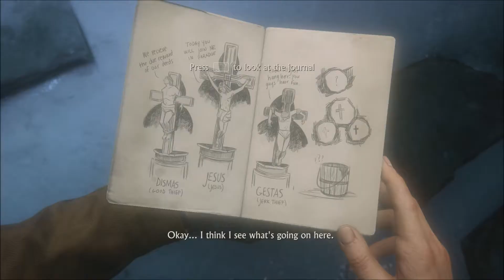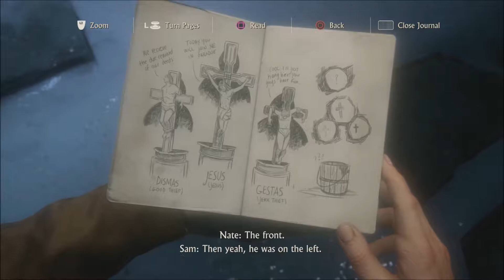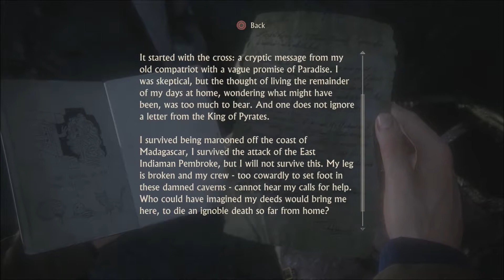Uncharted 4 Episode 9 - "Those Who Prove Worthy"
In this episode we explore the cave of Henry Avery. Nathan and Sam face many trials to prove themselves worthy of what exactly?